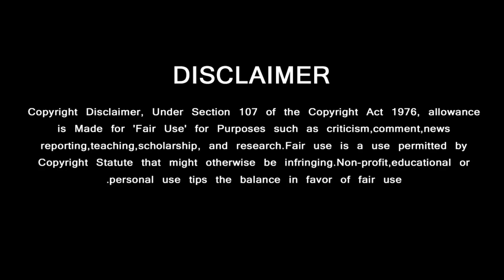துணிவு பாடலை அனிருத்துடன் இணைந்து பாடிய அஜித் - Chilla Chilla Thunivu | Ajith - Aniruth | Ghibran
GREEN VISION CHANNEL DOESN'T SUPPORT PIRACY